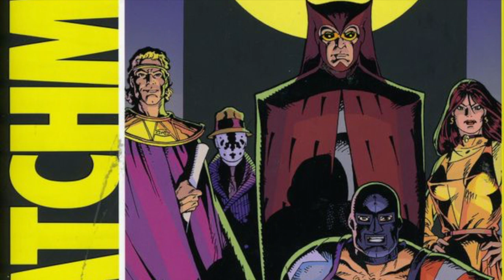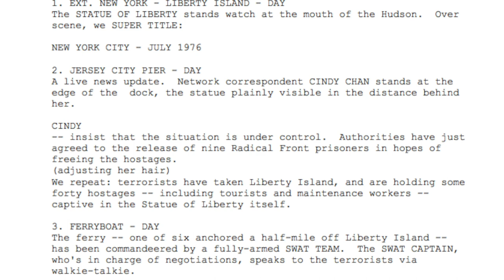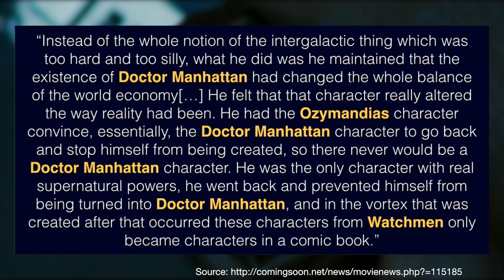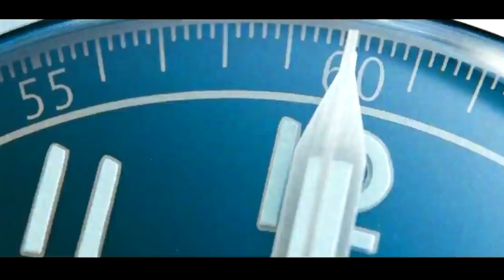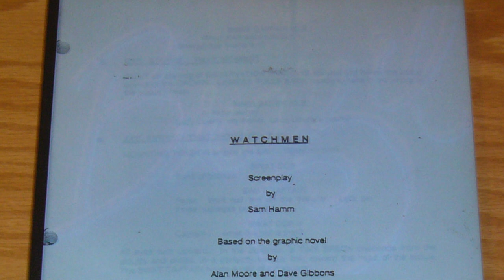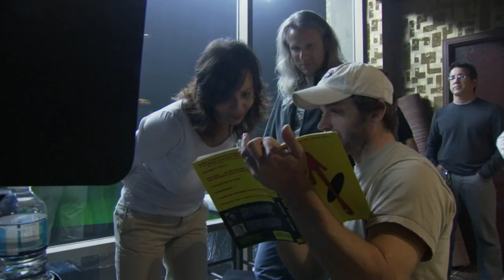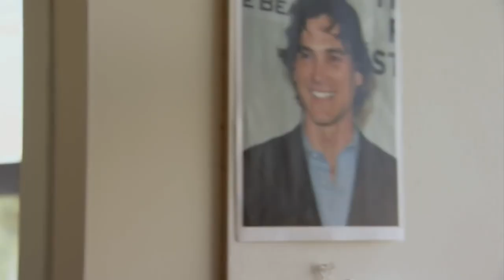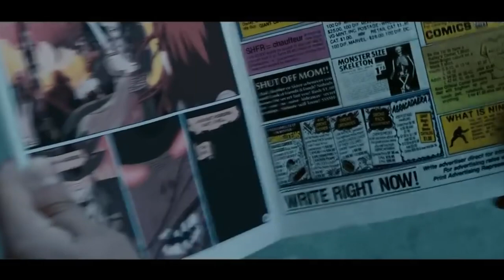Terry Gilliam's Cancelled WATCHMEN Film - What Went Wrong?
Watchmen is widely regarded as one of the greatest graphic novels ever created. Brought to life by Alan Moore, Dave Gibbons and John Higgins, this dystopian deconstruction of superheroes and the Cold War proved to be an enormous success upon its 1986 release. And ever since Watchmen first hit the shelves, the prospect of bringing its alternate history tale to the big screen had always been discussed. Yes, while Zack Snyder did give us a Watchmen movie in 2009 (and one that remained largely faithful to the source material bar a handful of creative changes), the notion of Watchmen being developed as a live-action feature film had been kicked around for a long time, with Brazil and Fear and Loathing in Las Vegas director Terry Gilliam attached to the project for a number of years.  So in this video, we’re going to do our own bit of alternate history, and look at the rise and fall of Terry Gilliam’s cancelled Watchmen film, we’ll look at the origins of the project at 20th Century Fox, the various treatments and scripts which sought to bring this epic story to life, and the factors that ultimately led to this version of the film never seeing the light of day.